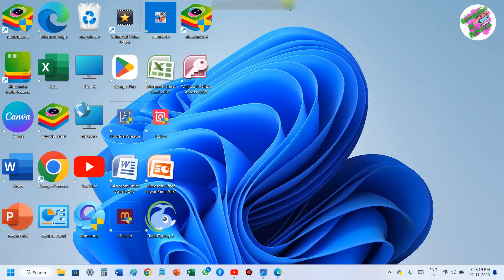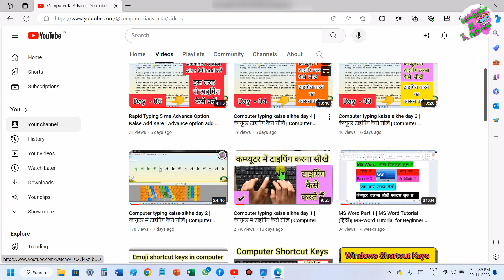Computer typing kaise sikhe day 1 | कंप्यूटर में टाइपिंग कैसे सीखे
Computer typing kaise sikhe day 1 | कंप्यूटर
टाइपिंग कैसे सीखे | Computer Typing Kaise
Sikhe

नमस्ते दोस्तों आप सभी का स्वागत है मेरे youtube चैनल computer ki advice  में दोस्तों अगर आप कंप्यूटर और लैपटॉप चलाना सीखना चाहते है तो आप हमारे चैनल के माध्यम से सीख सकते हैं ‍अगर आपने कंप्यूटर को अभी तक हाथ तक नहीं लगाया है तो आप इस चैनल पर एकदम शुरू से कंप्यूटर या लैपटॉप चलाना सीख सकते हैं। आपको हमारे चैनल पर Computer Basic, computer ki all setting , laptop ki all setting, Fundamental, ms paint, word pad, ms office(ms word, Excel, power point), photoshop, coreldraw, libre office, Computer Question answer, MCQ, Internet, Tips & Tricks etc . की जानकारी आप की अपनी सरल भाषा हिंदी में मिलेंगी जो कि एकदम फ्री होगी तो आज ही आप हमारे चैनल के साथ जुड़ कर सभी जानकारी का लाभ फ्री में उठा सकते है

your Queries 👇👇

typing sound
typing speed
typing sound effect
typing master
typing work online earn money
typing sound in exam hall
Computer typing kaise sikhe day 1
कंप्यूटर टाइपिंग कैसे सीखे
Computer Me Typing Kaise Sikhe
ghar baithe typing kaise sikhe
computer typing software
hindi typing kaise sikhe
mobile par typing kaise sikhe
computer typing keyboard
computer typing formula
typing master
कंप्यूटर टाइपिंग मास्टर कैसे बने?
Typing सीखने में कितने दिन लगते हैं?
टाइपिंग सीखने का सबसे अच्छा तरीका क्या है?
10 फिंगर टाइपिंग सीखने में कितना समय लगता है ?
जल्दी जल्दी टाइपिंग करना कैसे सीखे?

Thank you so much whaching this video 😊😊